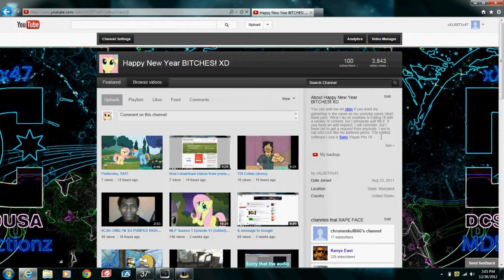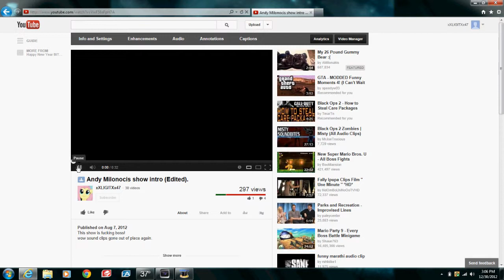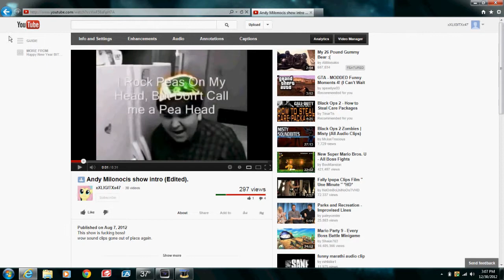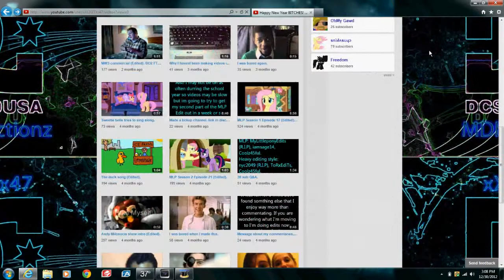100 SUB Q&A, Plus a re-edit of one of my old edits.